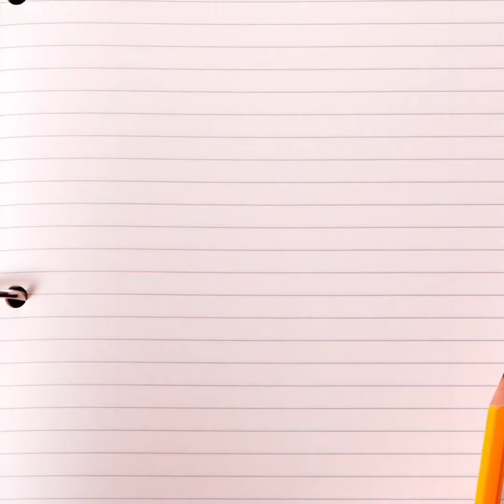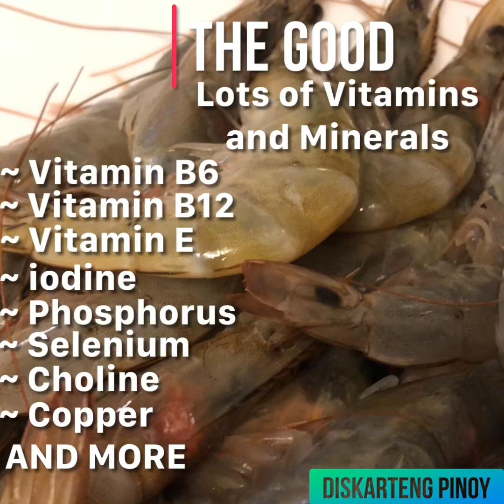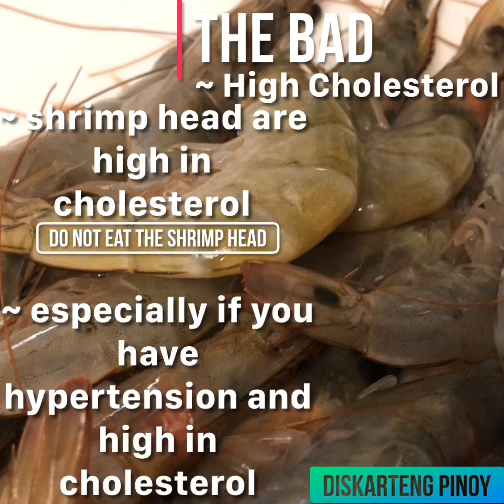SHRIMP VEGGIES with OYSTER SAUCE 🦐🦐🦐🦐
I always share what I created mga kaibigan.
Sana nagustuhan nyo.

Just cooked it for urself.

You can follow me also at my IG account @andrew_fermin_dumantay